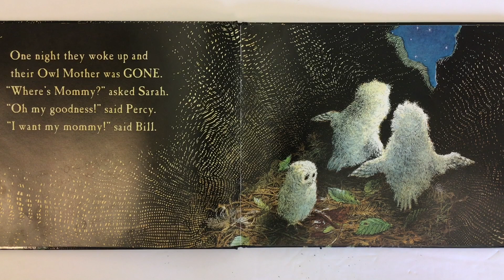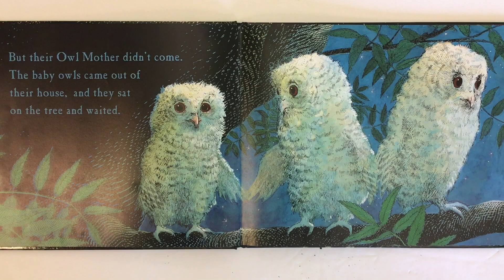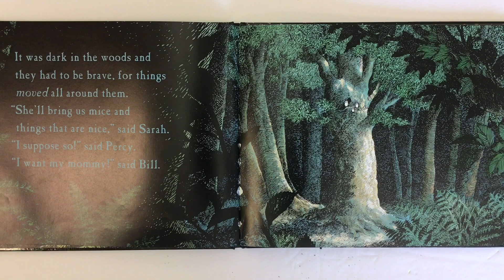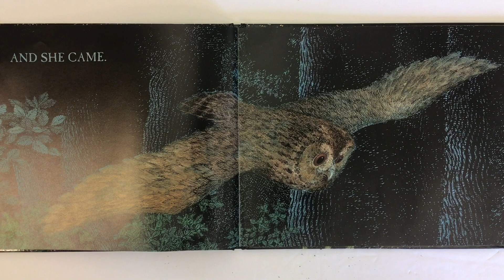Owl Babies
Mr. C. reads aloud the story of three owl babies who wonder their mom has gone.